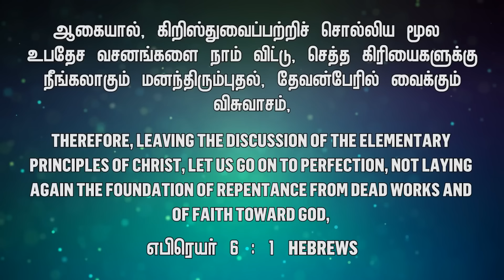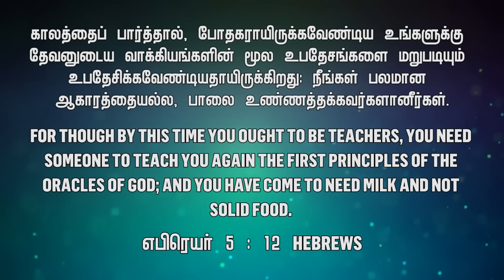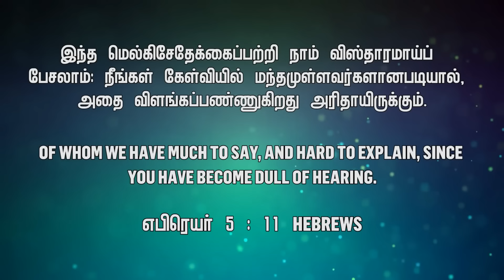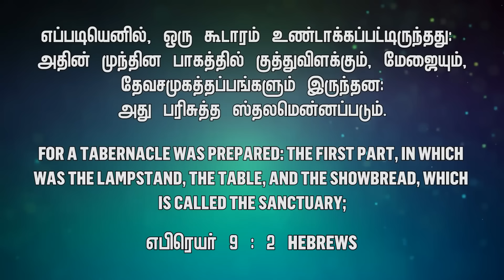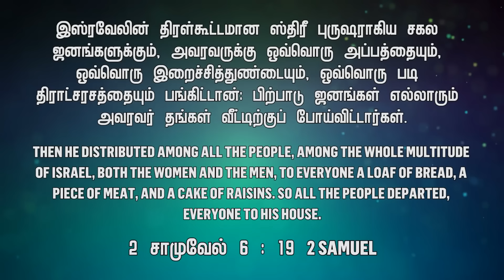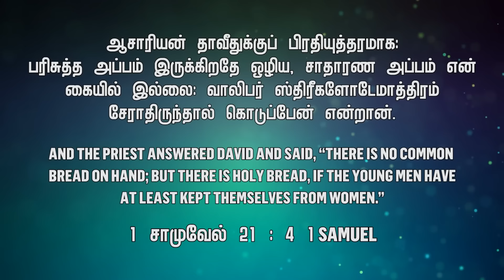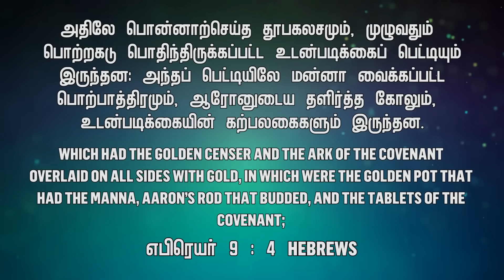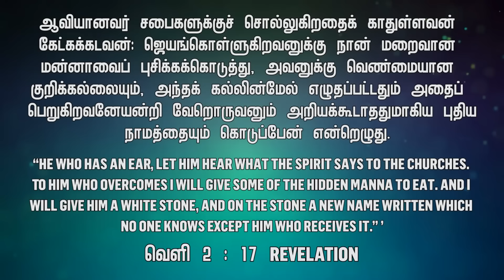SPECIAL MESSAGE என்ன சாப்பிடுகிறீர்கள்? || BRO MD JEGAN